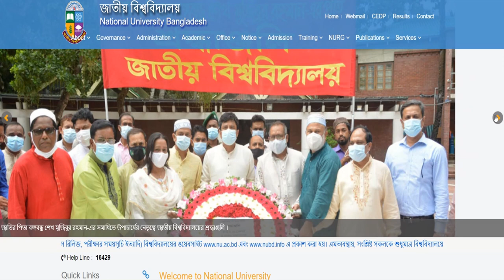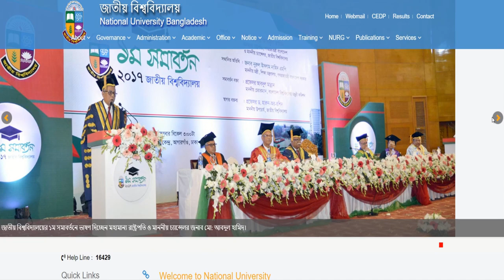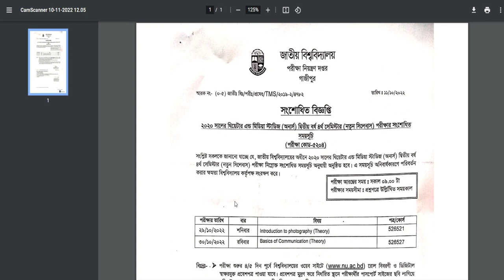national University exam 2022 update notice | nu exam routine 2022 update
today we Will discuss national University update notice. this video will be very helpful for every student. so everyone please watch this video and share this video. finally subscribe our channel.